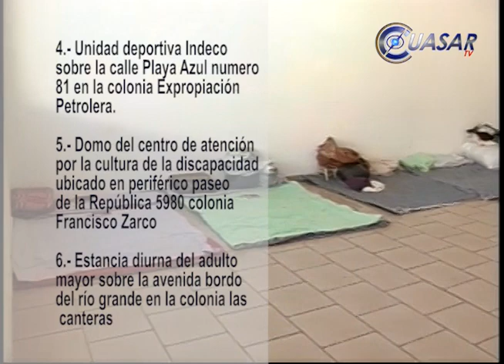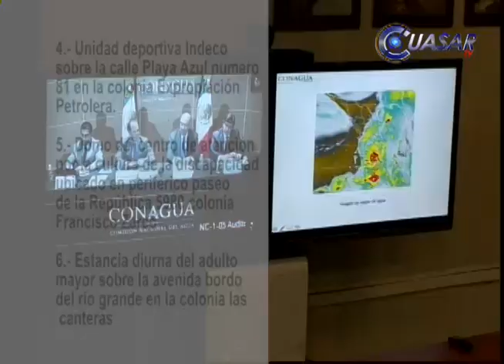Habilitan 6 albergues en Morelia ante coletazo de "Patricia"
El alcalde de Morelia, Alfonso Martínez difundió la lista de los albergues que están preparados en la capital Michoacana por si el coletazo del huracán Patricia trajera lluvias intensas y fuera necesario evacuar colonias o atender damnificados...